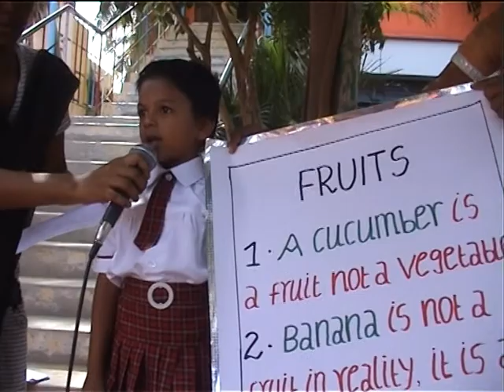My Madurai Villapuram Branch Prayer Assembley